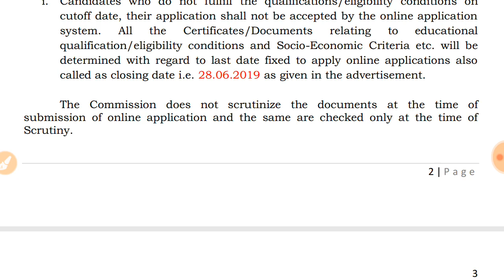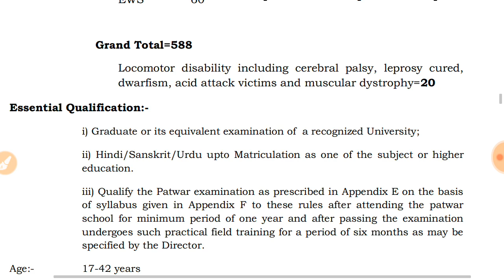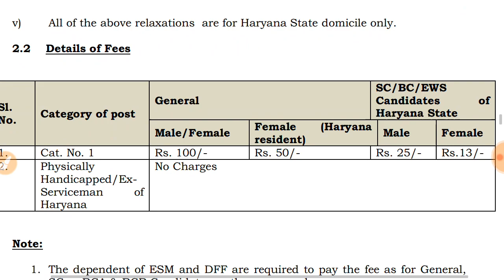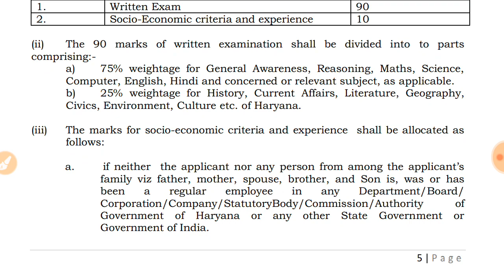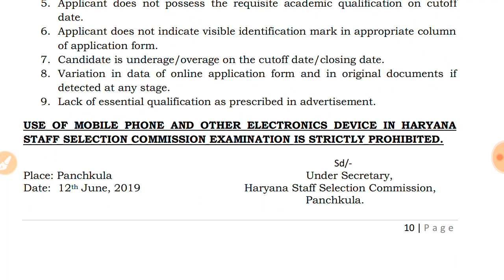588 PATWARI RECRUITMENT NOTIFICATION OUT //APPLY ONLINE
1800 MCQ: UPSC+PPSC+PSEB+EDUCATION DEPA.